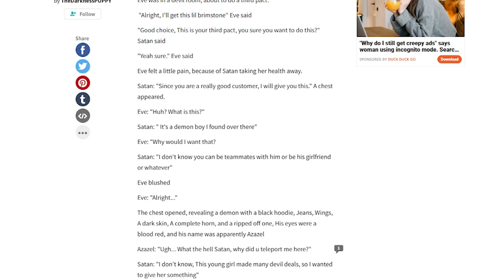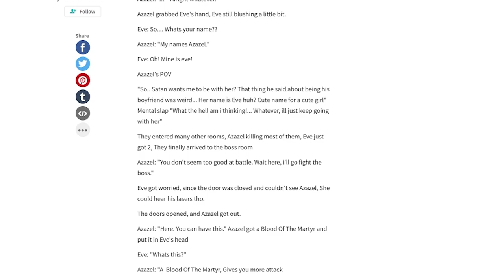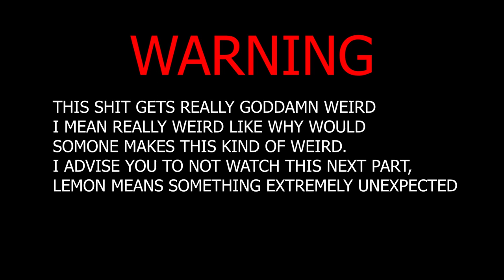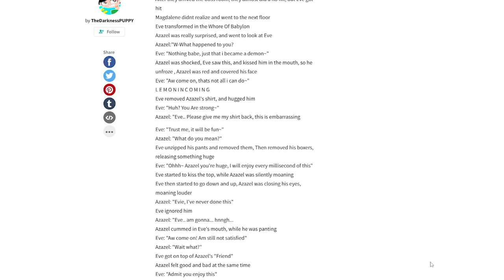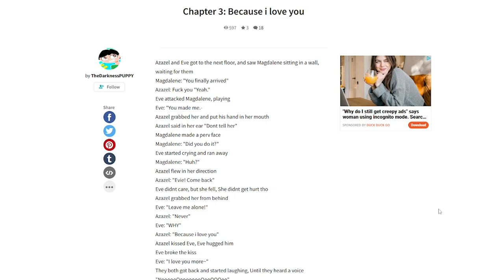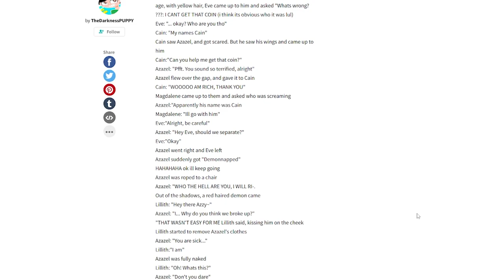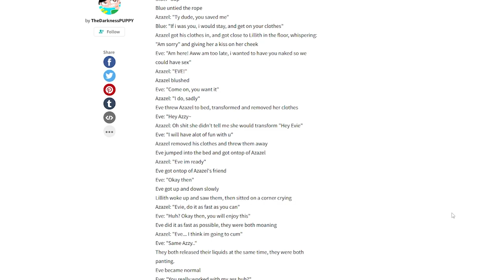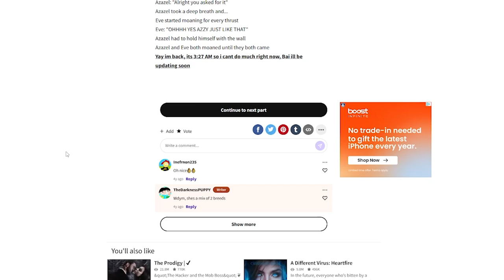I read Binding of Isaac Fanfiction (IT'S REALLY BAD)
What it is everybody! Welcome back to another binding of Isaac(ish) video! Today I decided I wanted to torture myself so I thought I might read some fanfiction, WORST MISTAKE OF MY LIFE. People need to calm it with some fanfiction shit, especially when the characters are supposed to be canonically 5 YEARS OLD. The only good lemon is a lemon demon if ya ask me. Anyways if you enjoyed this video, then have a great day and make sure to brush your teeth m'kay? gingivitis is bad m'kay.

P.S. I just tried some kefir, shits good as hell man.

(Everything under here is for Mr. Algorithm)

Welcome to the ultimate Binding of Isaac experience! Dive into the twisted world of Isaac with our comprehensive gameplay walkthrough, packed with expert tips, secret discoveries, and epic boss battles. Join us as we unravel the mysteries of Isaac's basement, showcasing powerful items like mom's knife, brimstone, and holy mantle, uncovering hidden secrets, and mastering game-changing strategies. From character builds to challenging mods and DLC content, this video has it all! Follow along as we delve deep into the lore of Isaac, analyze character strengths and weaknesses, and embark on thrilling speedruns and custom challenges. Discover the best item synergies, top-tier strategies, and unlockable achievements as we guide you through the darkest depths of the game. While you enjoy items such as spoonbender, spindown dice, and markiplier. Also there's now Roblox down here because I say so stupoid.